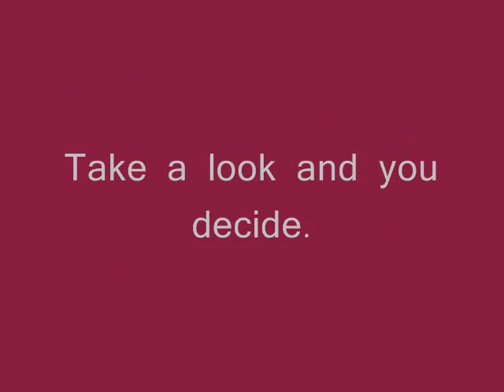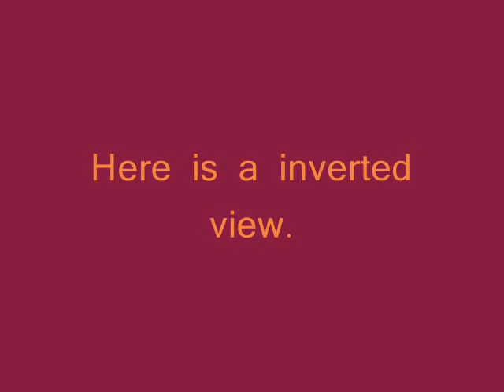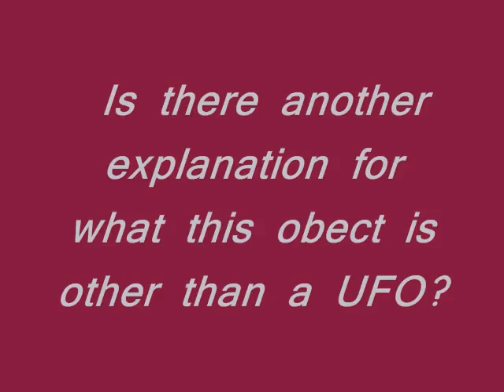UFO-USO hit by spray released from plane dives or goes down - Oil spill in Golf of Mexico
A lot have happened recently. And oil spill in Gulf of Mexico is the craziest one as it seems. There is a lot of rumors about the way how spill happened. There is a lot of theories.

In this video You will see UFO/USO that is being hit by spray from plane and it looks like it was purposely done. Listen carefully for the speaker. He said: ability to accurately hit the target. This may be out of context but it sounds pretty crazy. Doesn't it!?
Watch it carefully before You continue reading any further.

I have stumbled upon a few videos and stories which make me ask my self where is the connection or is there a connection?

This story/clip is old, so it makes You wonder. In this clip man claims he is being abducted by aliens and he was told that there will be one floating island of some kind on how he described it "black death sea", and from there a world will be ruled (NWO). !?

And than, there is now seen movement of military in way to surround the Gulf. Military re-moved the bases on unlikely places. NATO Orders 7,000 US Marines To Costa Rica As Gulf Oil Disaster Quake Fears Grow !?
Read a bit on it here or search internet for it.

Conclusion on the end! Is there maybe a alien base on the ocean floor. They are awaiting it to surface because of the contamination. And than possible take a control. That is only a thought.

Are we in war or is there a war in space and we are in the middle of conflict? This video has never been explained.

Your comments and thoughts...

Related:
Troop and secret base buildup on the Californian coast

Confirmed: Russian & Foreign Troops Ordered Into U.S.

PS
WAKE UP